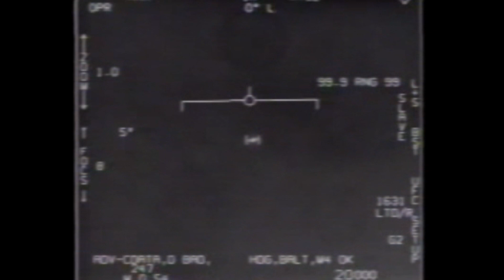AAPC 2019 Rich Hoffman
The Scientific Coalition for Ufology (SCU), a 501(c)(3), is sponsoring it's first conference on the subject of Anomalous Aerospace Phenomena (AAP). A recent announcement in 2017 of the Pentagon Program referred to as the Advanced Aerospace Threat Identification Program (AATIP) clarified that AAPs or what some had previously referred to as Unidentified Flying Objects (UFOs) were being seen in military exercises. For over seven decades there have been incidents where anomalous and unidentifiable aerial threats have had interactions with the military. This threat has remained elusive and unexplainable, yet persistently present with incredible cases that defy explanations. These members are people who have a serious interest and have studied this phenomena both seriously and objectively. SCU seeks to hold this conference in the hopes of bringing together other serious minded attendees from Redstone Arsenal, NASA, military defense contractors and academia in order have serious a dialogue about this subject looking at how science can progress in studying the phenomena.

The conference schedule is as follows: Subject to Change
Friday, March 15th - 4:00 PM - 10 PM
Saturday, March 16th - 8:00 AM - 10 PM
Sunday, March 17th - 8:00 AM - 1:30 PM
Presentations, panels and numerous times for discussions are planned. There are two receptions planned (Fri and Sat).

Registration Information (EARLY BIRD RATES end Feb 15th)
Early Bird Costs are $150 plus fees per attendee for the total event.(Good through February 15th). Rates after this will be $175. No tickets sold at the door and ticket sales will end March 4th.

Two lunches and two dinners are included in the cost as well as all non-alcoholic beverages. Costs pay for presenters, their transportation, lodging, and all food and refreshment.

Subjects covered will include:

SETI & UFOs
Recent Military & Homeland Security Cases
Infrared Video Analysis and Interpretation
Satellite Use in Investigations
Methods of Analysis
Propulsion & Interstellar Travel